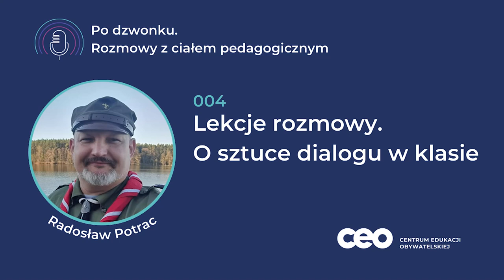Lekcje rozmowy. O sztuce dialogu w klasie | Rozmowa z Radosławem Potracem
W czwartym odcinku podcastu „Po dzwonku” rozmawiamy o… rozmawianiu. Bo w końcu uczenie opiera się na dialogu.

🟢 Jak zatem modelować dyskusję, jeśli poglądy w klasie bardzo się różnią?
🟢 Jak zachować neutralność w dyskusjach światopoglądowych i czy jest to w ogóle możliwe?
🟢 Czy nauczyciel nadal jest osobą, którą pokazuje i objaśnia świat?

✨ Naszym gościem jest Radosław Potrac - nauczyciel w Szkole Podstawowej z Oddziałami Integracyjnymi nr 30 im. Powstańców 1863 r. w Warszawie. Uczy historii i wychowania do życia w rodzinie, jest także nauczycielem wspomagającym. Jego pasjami są m.in. turystyka, harcerstwo i gwara warszawska. Ostatnio tygodnik „Głos Nauczycielski” wybrał go Nauczycielem Roku.

✉️ Zainteresował Cię ten temat? Chcesz podzielić się swoim doświadczeniem?

Podcast powstaje w ⁠Centrum Edukacji Obywatelskiej⁠, największej w Polsce edukacyjnej organizacji pożytku publicznego.